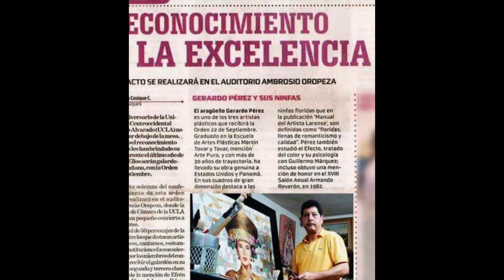Gerardo Perez, Artista plástico Larense en Bahía Redonda Gallery (Galería de Arte )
Este vídeo se ha realizado y autorizado por el artista plástico Larense Gerardo Perez, somos representante del artista en el oriente venezolano, para cualquier información de sus obras de arte, podrán escribirnos a nuestro correo: . o a través de los números telefónicos 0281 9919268 y 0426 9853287( creador de presentaciones de diapositivas de YouTube